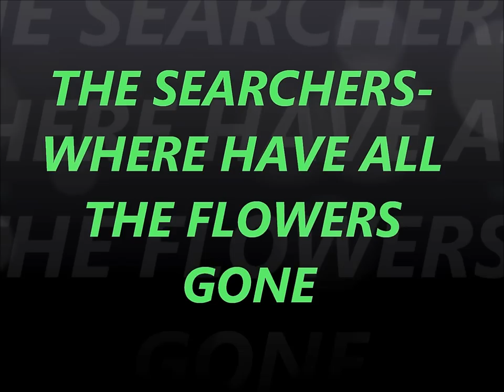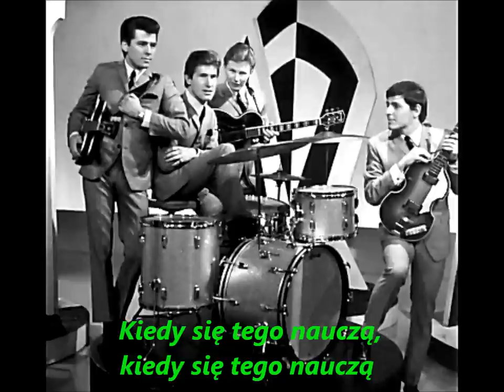The Searchers-Where Have All The Flowers Gone